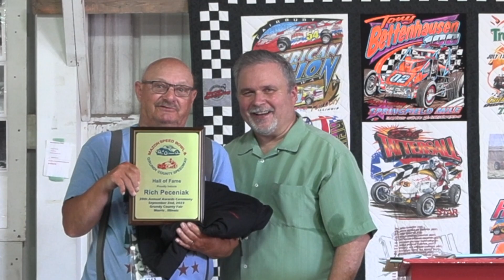Rich Peceniak - Mazon Speed Bowl & Grundy County Speedway Hall of Fame Induction Ceremony